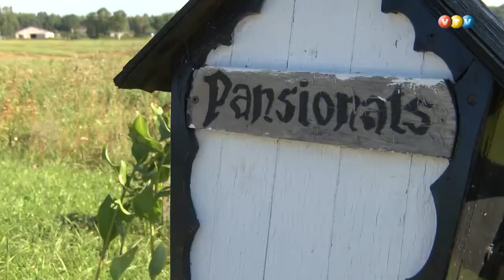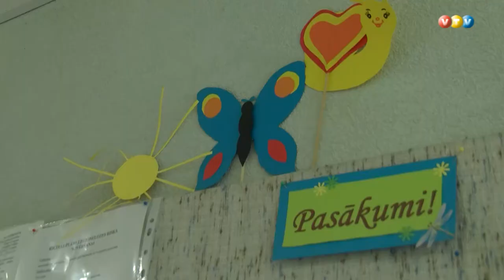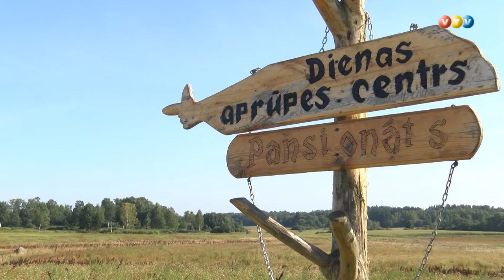Dzelzavā pieejams pakalpojums ''sociālās gultas''